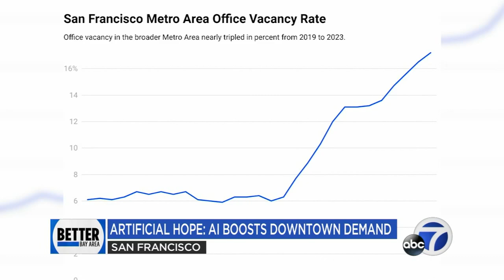Experts explain how AI could be the answer to saving downtown San Francisco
The artificial intelligence buzz is reaching San Francisco's downtown, where vacant office space is at an all-time high.